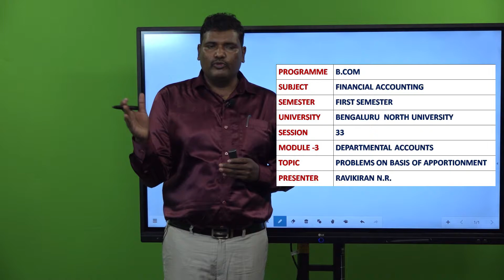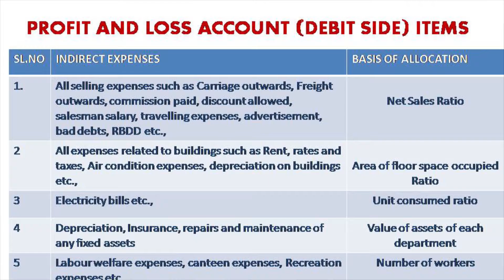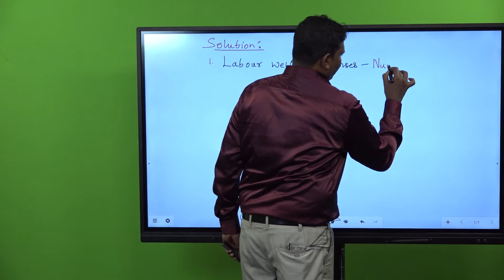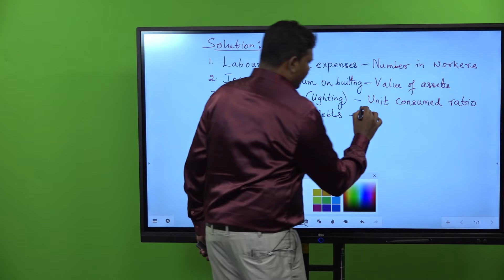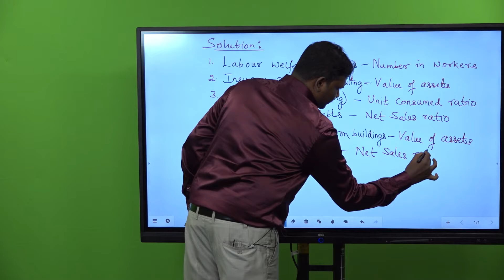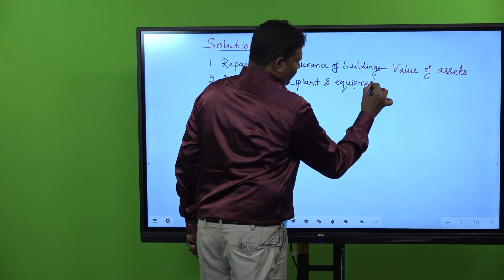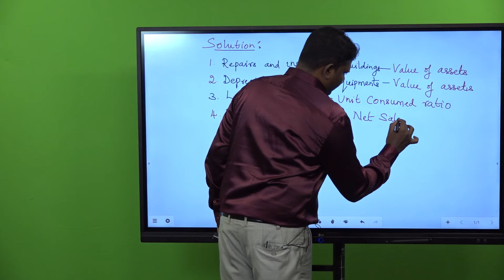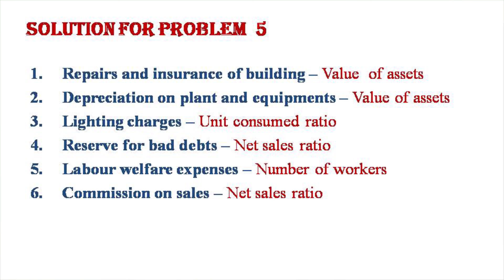SESSION 7 - DEPARTMENTAL ACCOUNTS (WITH KANNADA EXPLANATION) BY DR. RAVIKIRAN N R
FINANCIAL ACCOUNTING NEP SYLLABUS FOR I SEMESTER B.COME OF BNU.
PROBLEMS ON BASIS OF APPORTIONMENT